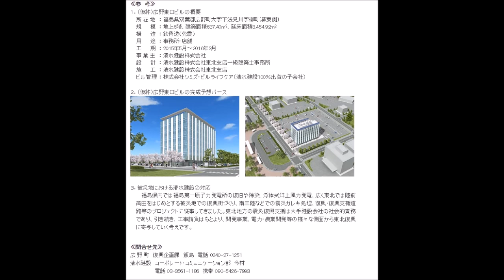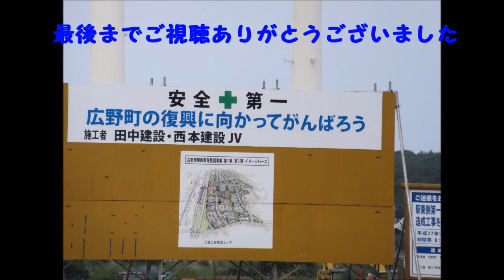広野駅東側開発事業 2015.09.05(土)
福島/広野町,大字下浅見川字築地にある中心駅です。
現在東口と商店街を建築中です。
やや都会の街並みになるようです
広野駅ホームからも工事の様子が眺めることができます.

広野駅の直前の踏切を横断すると事務所が見えてきます。
事務所奥に看板があり街並みのイメージ図があります。
広野駅から約410m,6分くらいで行けます